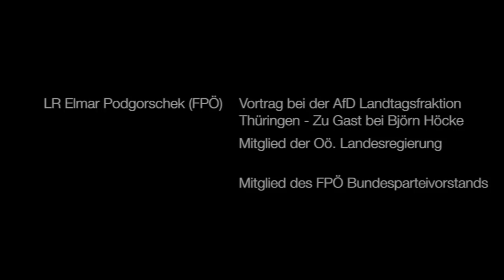FPÖ Podgorschek gibt AfD Tipps für die blaue Machtübernahme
Erschreckend wie unverblümt die FPÖ in Deutschland die blaue Machtübernahme in Österreich erklärt.
LR Podgorschek treten Sie zurück!